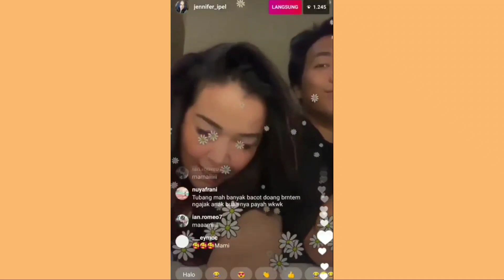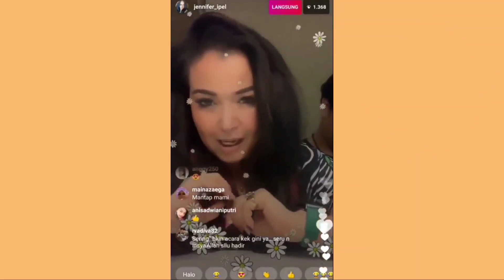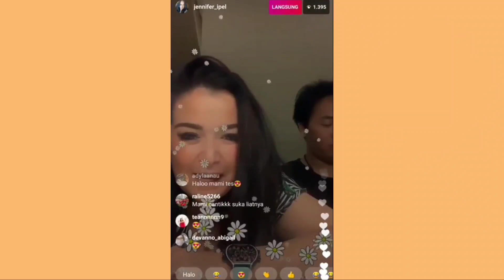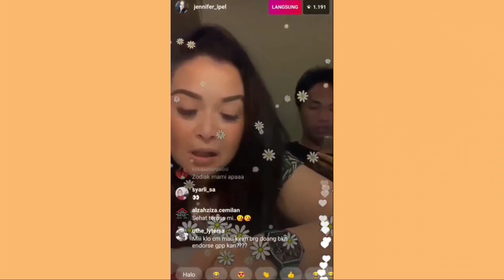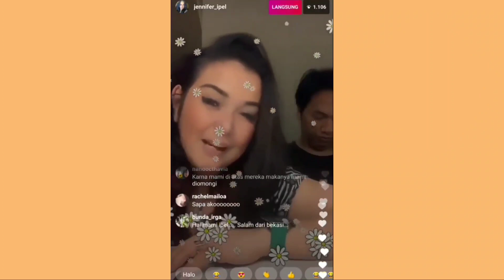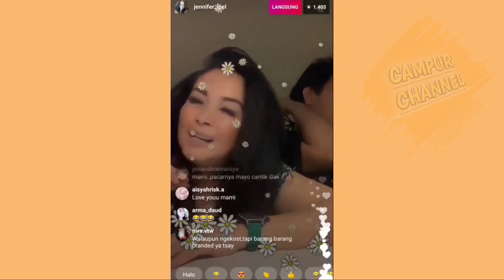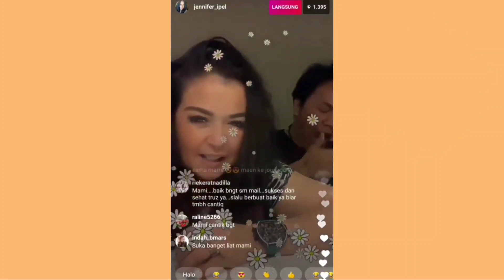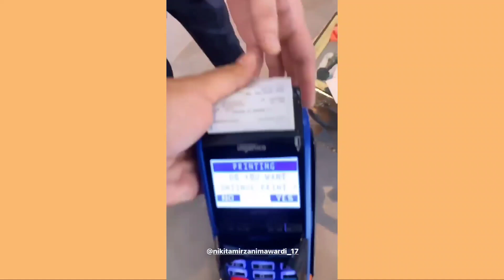JENIPER IPEL MAIL SKAKMAT GENK PISPOT, NIKITA MIRZANI BELANJA NGEJEKIN GENK PISPOT